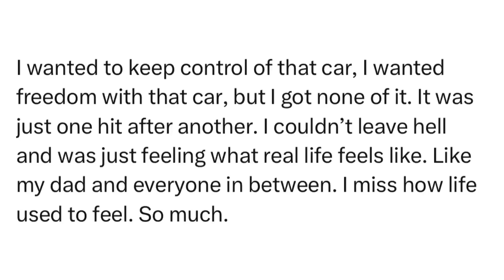SitRep2365F | 8 January, 2024, 14:22